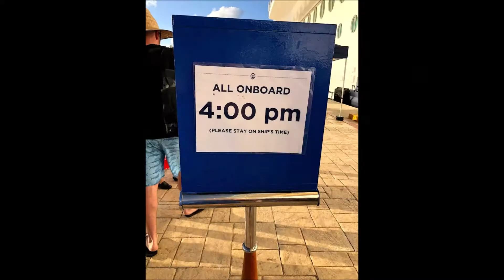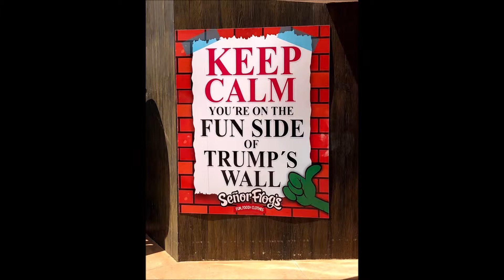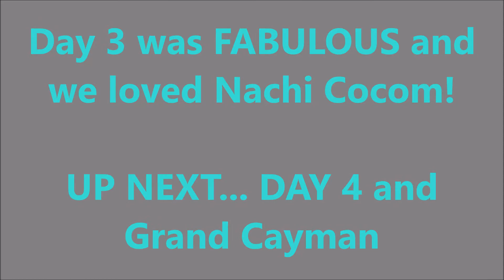CrownRoyalandAnchorSociety- Day 3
Royal Caribbean Liberty of the Seas
Western Caribbean Cruise
Via Galveston